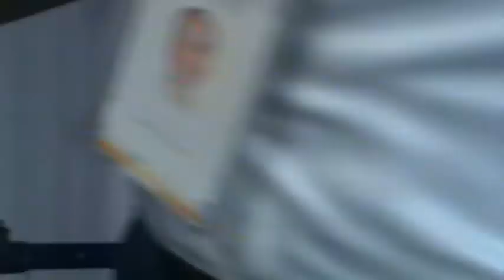Coefficient of Discharge of a Rectangular Notch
This video explains how to conduct an experiment to determine the CD of a Rectangular Notch